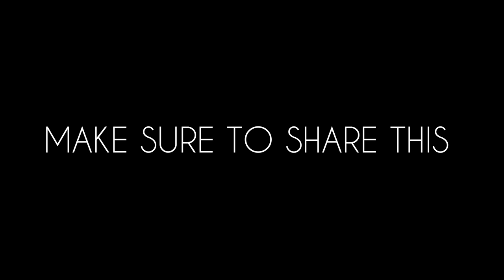Gopro HERO8 - A Winter Playground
I hope you enjoyed my most recent video, and this is my first video on a pc edition software. Thx for watching. See u l8r

➡️ Summer - Modestep

➡️ Zoned Out Vol 2

Setup:
iPhone 6S
GoPro Hero 8
I’ll catch you guys in the next one
Peace...